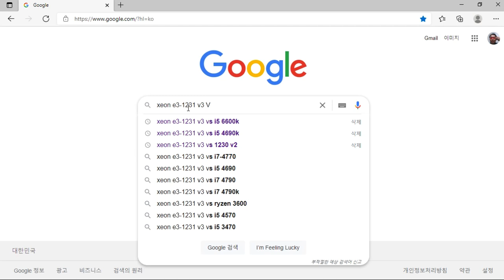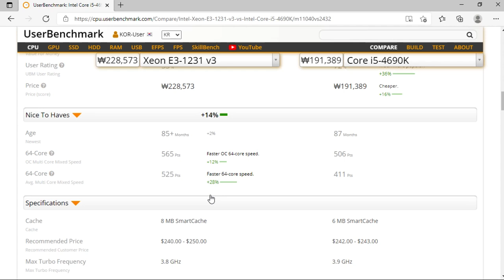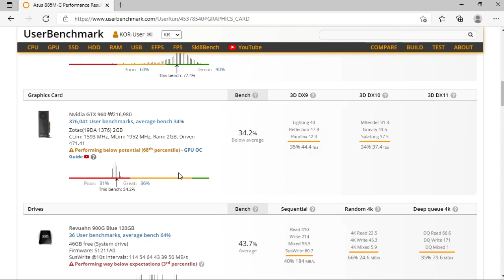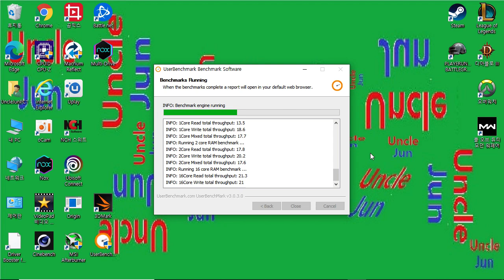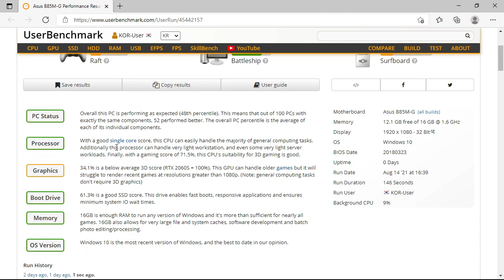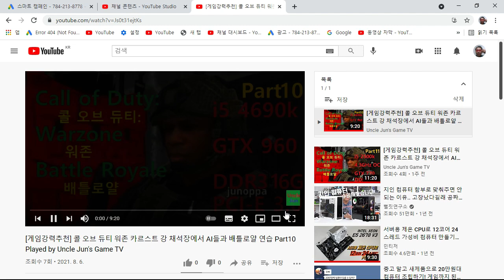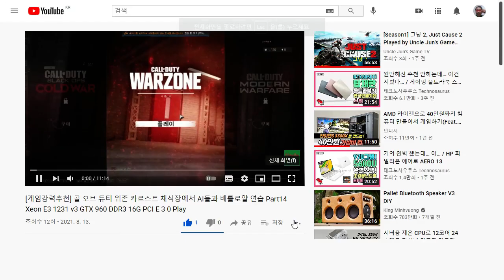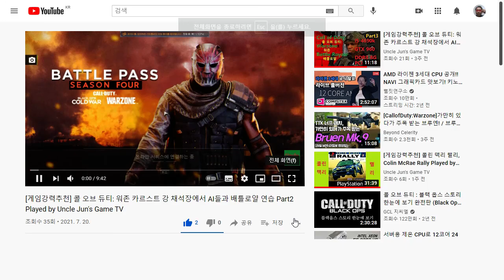워존 Warzone 4쓰레드 VS 8쓰레드, Warzone 4 Thread VS 8 Thread Edited by Uncle Jun's Tech & Art TV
* CPU Intel Core i5 4690k와 Intel Xeon E3 1231 v3(4코어 8쓰레드)의 성능비교(Performance Test Between Intel Core i5 4690k and Xeon E3 1231 v3), i5 4 코어 4 쓰레드(i5 4 Core 4 Thread), 제온 4코어 8쓰레드(Xeon 4 Core 8 Thread),  하이퍼쓰레딩(Hyper Threading), 유튜브 업로드용 게임 녹화(Game Recording for YouTube Uploading), 워존 게임 플레이 테스트(Warzone Game Play Test), 컴퓨터 업그레이드(Computer Upgrade), 최적화(Optimization),병목현상 계산기(Bottleneck Calculator), 유저벤치마크(Userbenchmark), CPU-Z